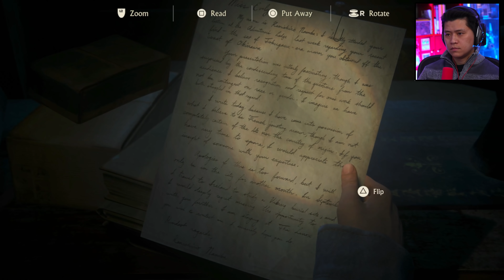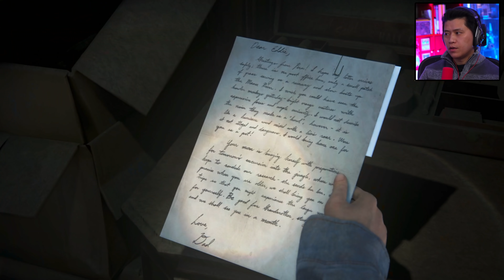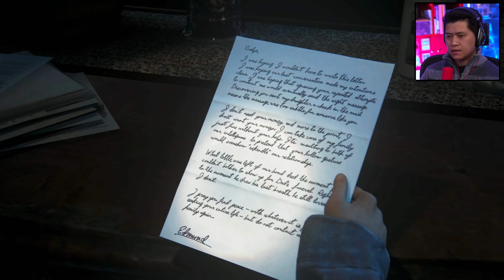UNCHARTED 4 A THIEF'S END Gameplay Walkthrough Part 9 (Legacy of Thieves Collection PS5 Remaster)